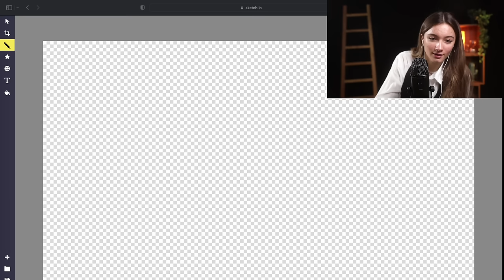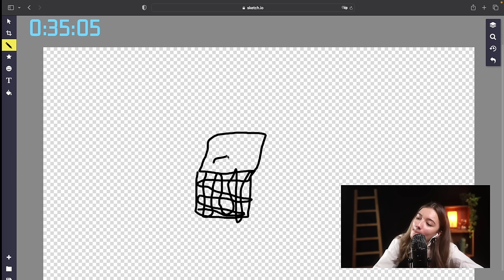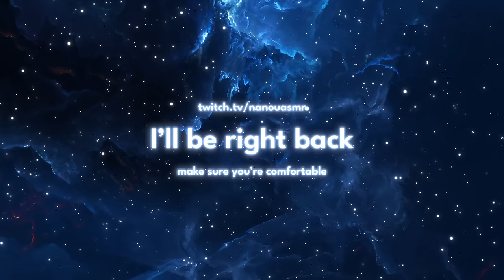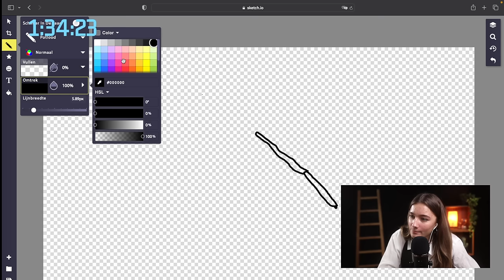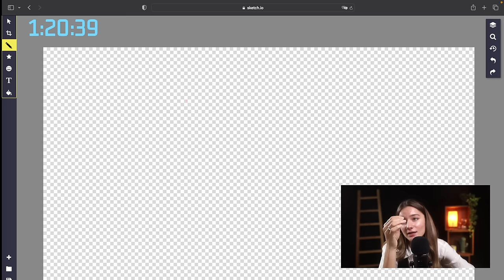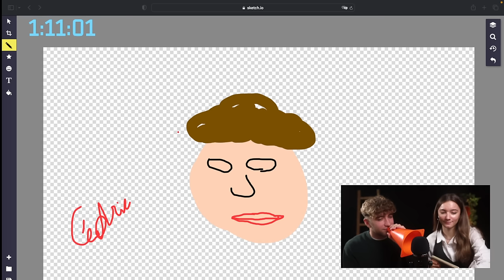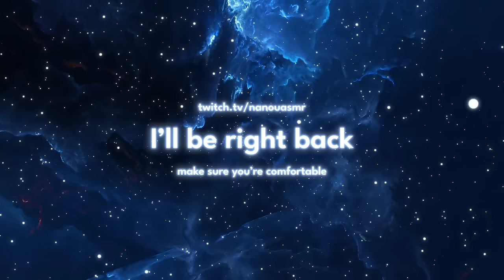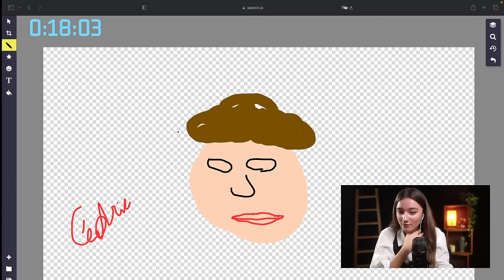I Did ASMR for 6 Hours!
Hi guys, welcome back! Today I'm uploading the livestream from Twitch. Hope you enjoy!